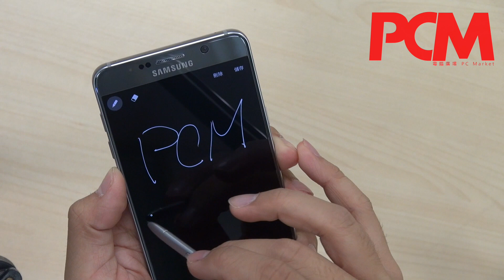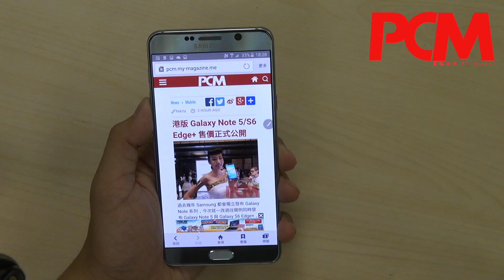Samsung Galaxy Note5 速試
近年逐漸成為 Samsung 旗下皇牌的 Galaxy Note 系列第 5 代（Note 5）正式發布；同場更有人氣高企，誓要奪回皇者地位 S6 Edge+，兩款新機同時登場，到底會擦出什麼火花？香港便於今日舉行記者會宣布兩部新機的港版詳情。